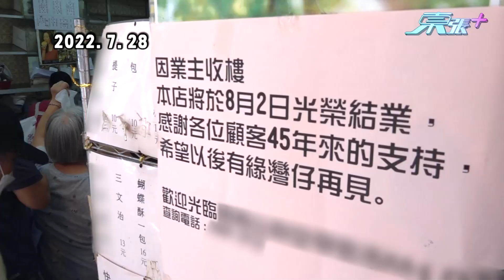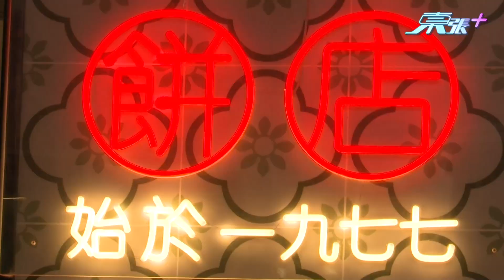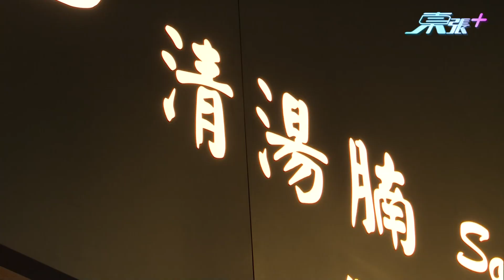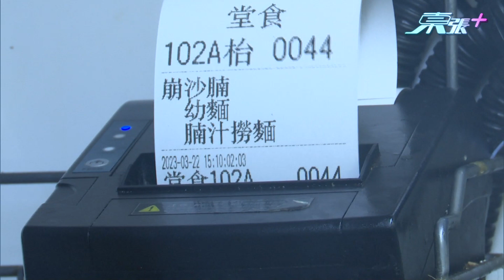灣仔老字號餅店重開清湯腩店老闆為慳成本「一腳踢」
去年7月28日《東張西望》曾經報道一間1977開業的灣仔老字號餅店，因為業主收樓餅店於8月2日光榮結業。幸好餅店在原區另覓地址重開，雖然裝修已經不同，但美味依舊，餅店「名物」忌廉筒仍然得到顧客支持；另一方面亦有新產品推出，頗受年青顧客支持。雖然新抱租金比之前貴三成，但老闆認為是值得的。
另一間清湯腩店於2019年開業，舊店位於尖沙咀，受到疫情影響生意大減，舊店約滿之後，清湯腩店主蘇先生於新蒲崗重新出發，為慳成本「一腳踢」，就連「水吧」都要兼顧，幸好新店生意穩定客似雲來，甚至有舊客由尖沙咀跟隨到新蒲崗。